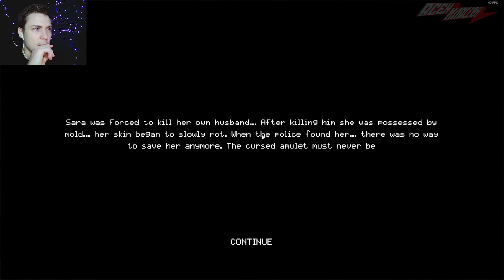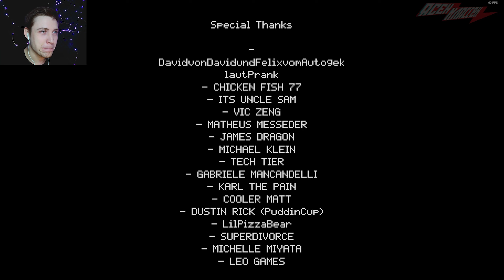ДЬЯВОЛЬСКАЯ ПЛЕСЕНЬ - Trash Horror Collection: Mold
🔥 ДЬЯВОЛЬСКАЯ ПЛЕСЕНЬ - Прохождение игры Trash Horror Collection: Mold

🔥 Описание игры Trash Horror Collection:
Trash Horror Collection это набор из 10 различных игр, вдохновленных культовыми фильмами ужасов 80-х и 90-х годов. Этот преувеличенный ужас в некоторых случаях даже комичен и тревожен. Некоторые игры больше ориентированы на ужасы и напряженность, другие основаны на бредовых фильмах, таких как (Очень страшное кино).

🔥 Описание Mold:
Джек и Сара живут на изолированной от всего ферме. Когда кто-то оставляет на пороге загадочную коробку, все начинает становиться странным. Внутри коробки находится древний амулет, происхождение которого неизвестно. У амулета ужасное проклятие... проклятие плесени.

🔥 Жанр:
 Ужасы, Психологический хоррор, Боевик.